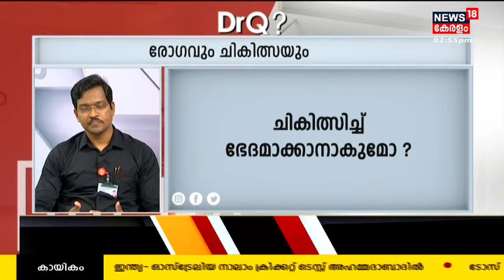DR Q | സ്ത്രീകളിലെ തൈറോയ്ഡ് പ്രശ്നങ്ങൾ | Thyroid Disorders In Women | Health Show | 9th March 2023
DR Q  : സ്ത്രീകളിലെ തൈറോയ്ഡ് പ്രശ്നങ്ങൾ എന്ന വിഷയത്തിൽ  പ്രേക്ഷകരുടെ ചോദ്യങ്ങൾക്ക് Dr Akhil Krishna മറുപടി പറയുന്നു.